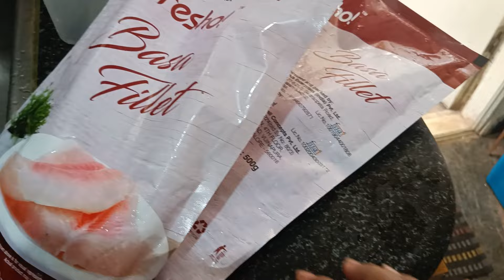এই বাড়িতে প্রথমবার কেউ এলো | প্রিয়াঙ্কা বানালো দারুন খাবার দাবার